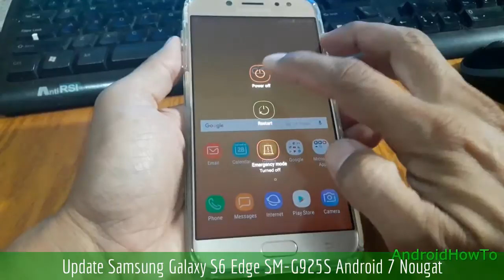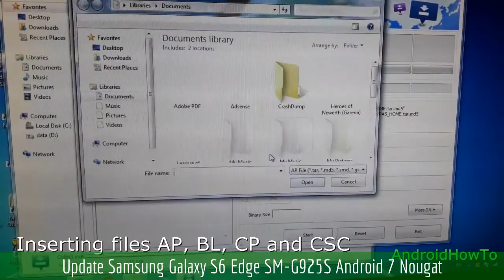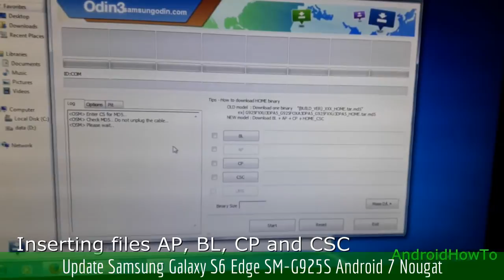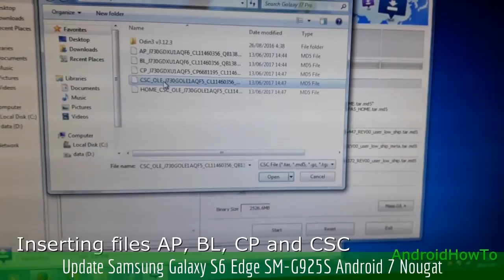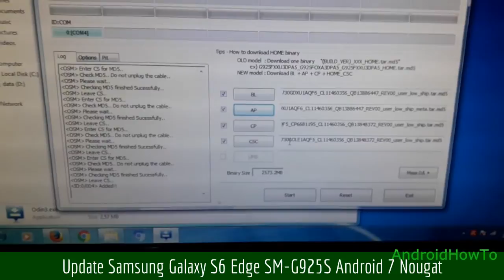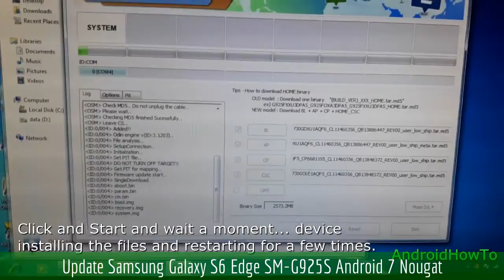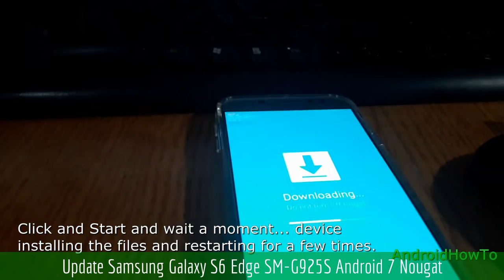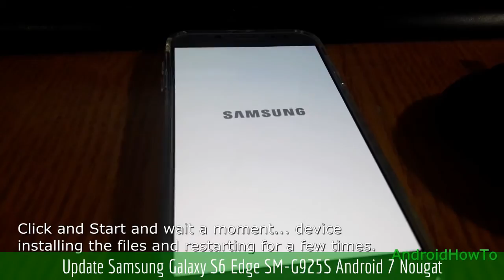Update Samsung Galaxy S6 Edge SM-G925S Android 7 Nougat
How to Update Firmware Samsung Galaxy S6 Edge SM-G925S to Android 7 Nougat.  Make sure the firmware version match with your model number. The firmware is Stock ROM / official firmware.

due to the unavailability of a free website that provides for firmware downloads.

How to download and save the firmware to your computer using Samsung Smart Switch.

This video is a guide how to update samsung firmware flashing via ODIN manually.  You can use new version of ODIN Software.

Note: This video use Samsung Galaxy J7 Pro 2017  as sample, you only need download the firmware that match with your model number and then follow these instructions in this video. This video is a guide how to update samsung firmware via ODIN.  You can use new version of ODIN Software.